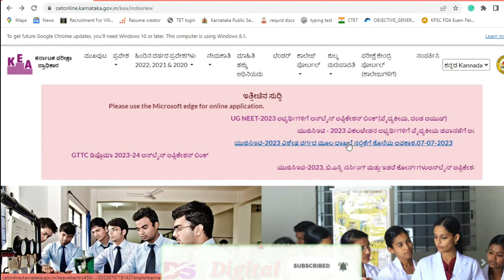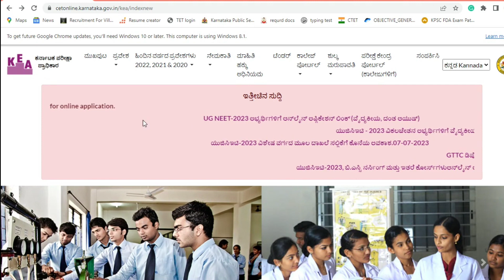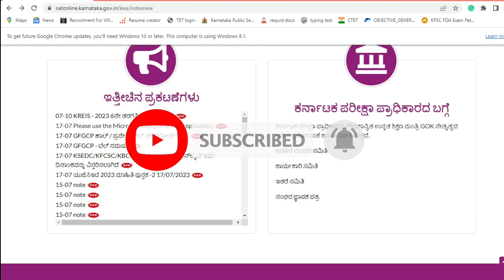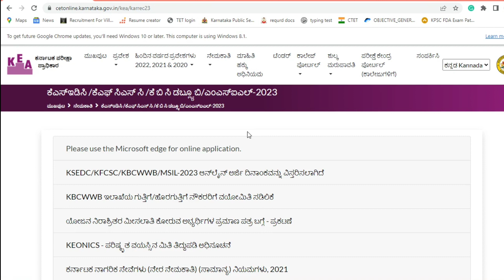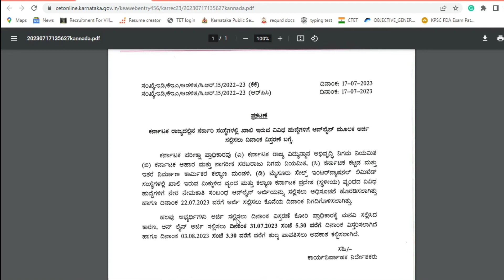✅✅How To Apply KEA Recruitment 2023 Online Application | SDA FDA Date Extended | Server Issue Solved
✅✅How To Apply KEA Recruitment 2023 Online Application | SDA FDA Date extended | Server issue solved @digitalshikaripura4742

suggestions:--

KEA Recruitment 2023| Service unavailable| Server Problem| KEA website not working 2023|

KEA RECRUITMENT SERVER ISSUES | APPLICANTS UNABLE TO APPLY | ಕೆಇಎ ನೇಮಕಾತಿ ಆನ್ಲೈನ್ ಅರ್ಜಿ ಸಮಸ್ಯೆ

SDA FDA Recruitment-2023| Server Unavailable| KEA website not working| How To Apply Latest Update

How To Apply KEA Recruitment 2023 | SDA & FDA Online Form 2023 | KEA Online Form 2023 | Kannada |
Kea apply online 2023 | kea sda fda apply online 2023 | how to apply online kea in kannada
BREAKING: KEA 670+ POSTS RECRUITMENT APPLICATION DATE EXTENDED | ಕೆಇಎ ನೇಮಕಾತಿ ಅರ್ಜಿ ದಿನಾಂಕ ವಿಸ್ತರಣೆ
How To Apply KEA Recruitment 2023 | KEA Recruitment Apply Online In Kannada | Server Problem Slove

Kea recruitment 2023 how to apply
kea recruitment 2023 syllabus
how to apply kea recruitment 2023
kea recruitment 2023 apply online
kea recruitment 2023 notification
kea recent updates
kea recent notification
kea recruitment 2023 kannada
kea recruitment 2023 654 posts
kea notification 2023
kea recruitment-2023
kea new notification 2023
kea new notification 2023 how to apply
digital shaikaripura
digital shikaripur